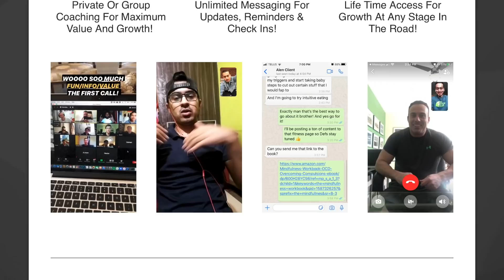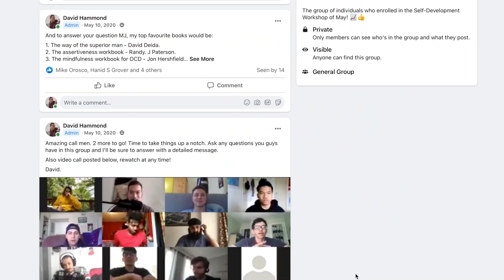MEN DON'T WANT ALPHA WOMEN! (Here's Why...)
Hey guys, welcome back to another video on the channel! In this one I speak of why men do not want alpha women. I hope this video is able to help and with that said I will catch you all in the next one, cheers! :)